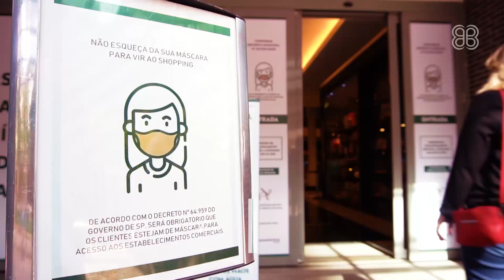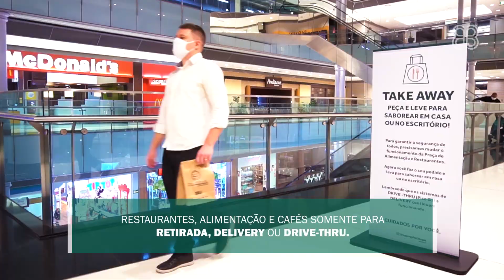Shopping Vila Olímpia - Reabertura e Prevenções (12/06/2020)